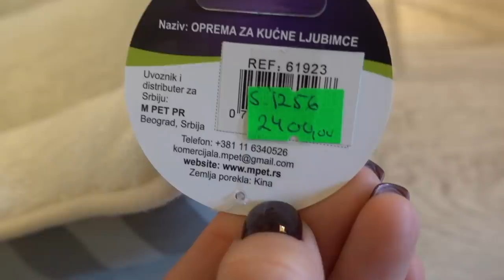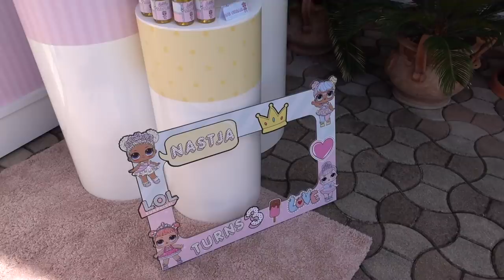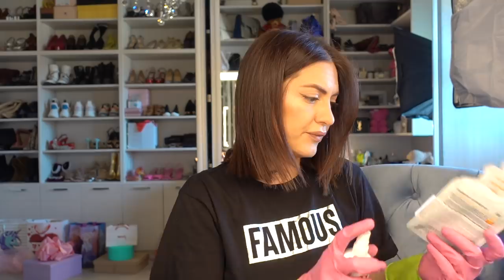VLOG | Upoznajte Ginger | Ena Luna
Uzivajte i pisite mi sta biste zeleli da snimam ☺️

Hvala na gledanju i do narednog puta saljem vam veeeliki poljubac!